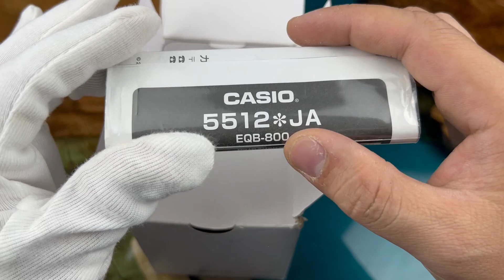Casio Edifice EQB-800DB-1AJF hàng siêu lướt | donghoquanglam.com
(LINK 𝑺𝒂̉𝒏 𝒑𝒉𝒂̂̉𝒎 𝒕𝒓𝒐𝒏𝒈 𝒗𝒊𝒅𝒆𝒐) Casio Edifice EQB-800DB-1AJF
ĐỒNG HỒ QUANG LÂM - Nói Thật, Giá thấp.